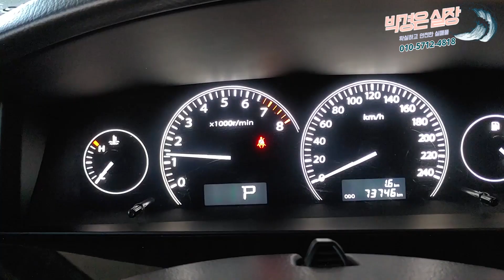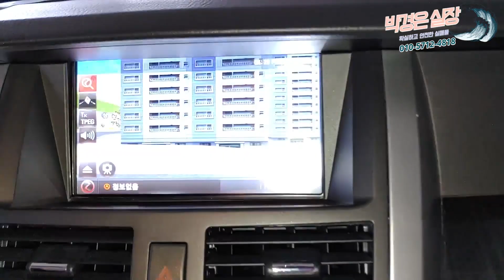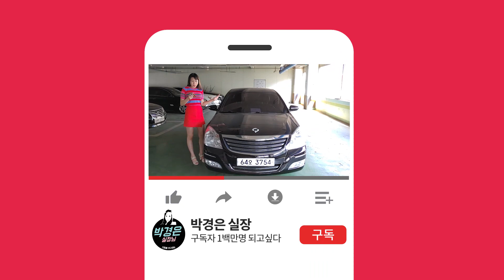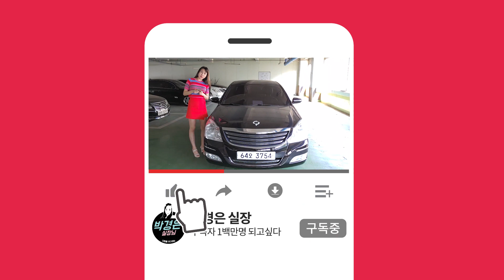(판매완료)연식대비 짧은 키로수! 적극 추천! SM7 뉴아트 RE 450만원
** 차량정보 **
차종:삼성 SM7뉴아트 2.3RE
색상:검정
추가옵션:후방카메라, 후방센서, 전동시트 등등
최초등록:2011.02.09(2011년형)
주행거리:73,722KM
사고유무:무사고
공인연비:9KM
용도이력:없음
판매가격:450만원(박경은실장님특가차량)

*24*상담문의 ! 안심구매 ! 여성의 힘 ! 보여드리겠습니다